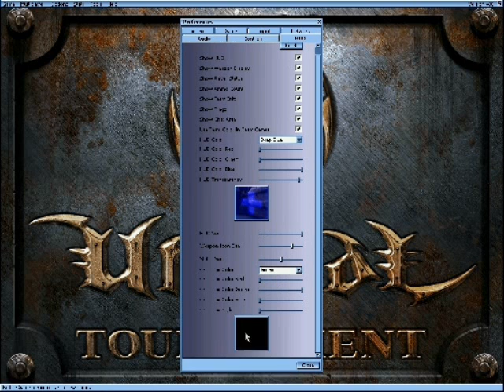Unreal Tournament 1999 (PC) Game Review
Released in 1999, UT was a breath of fresh air to the PC FPS. Taking a familiar genre and packing in dozens of bots, levels, weapons and game modes as well as cranking up the pace of the game making "story" secondary to action created a whole new emphasis and form of FPS game. It didn't do it alone, Quake 3 Arena should also share some of the credit for this and much of this video is directly comparing the two games. For anyone who never played these games the first time through they're still very much playable and fun as they ever were and it's only really in the graphics department that they've aged.

This video review will form part of a three set with the subsequent UT including 2003 and 2004. The audio mixing has been better so apologies if you can't hear the commentary crystal clear especially at the beginning, but hopefully the video does just as much of the talking as I do. A real modern classic and watermark in FPS gaming.

On a side note I understand there's an online petition to call on Crytek to pursue a 4th Timesplitters game. I'm hardly political but given it took 2 seconds to sign did without a moment's hesitation - that site is for those of you who also care.